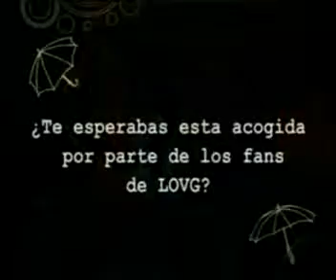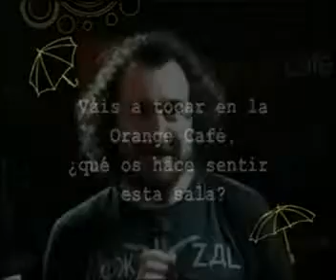Entrevista a LOVG en Orange Café